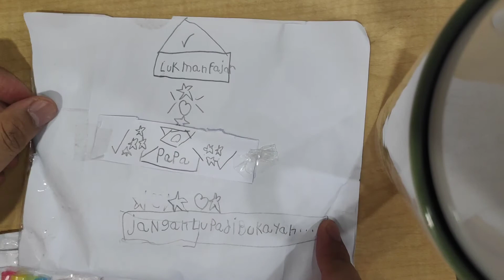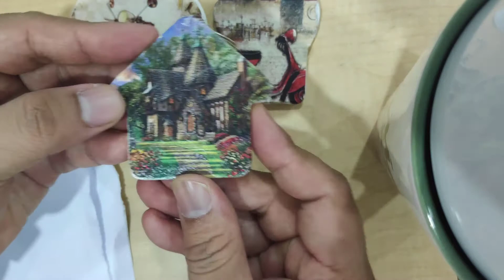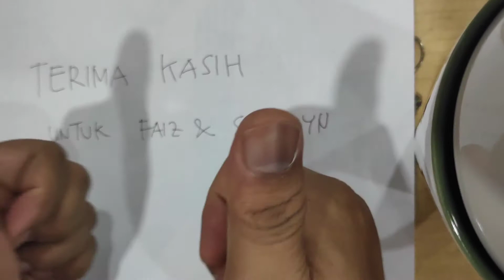Unboxing Gift dari Faiz & Shannyn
Ini Video yang dibuat Papa untuk Unboxing Gift dari Faiz & Shannyn. Alhamdulillah, isinya gantungan kunci dan Magnet untuk kulkas. Bagus Sekali!

Kalau mau dibuatkan gantungan kunci dan magnet kulkas seperti ini, bisa pesan ya nanti dibuatkan oleh Faiz & Shannyn.